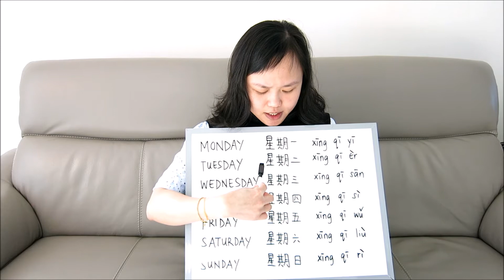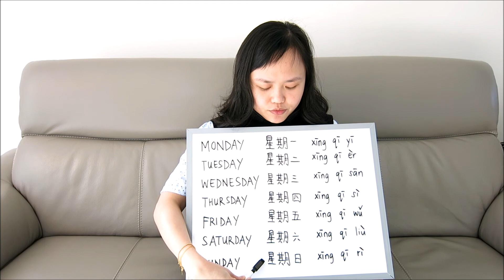Learn Chinese with Connie - Days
Learn how to say Monday to Sunday in mandarin.